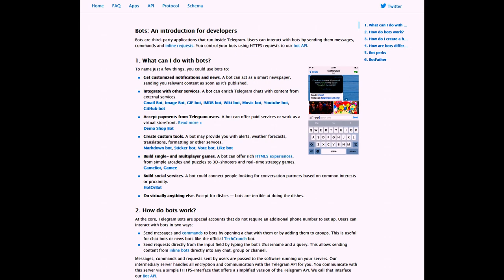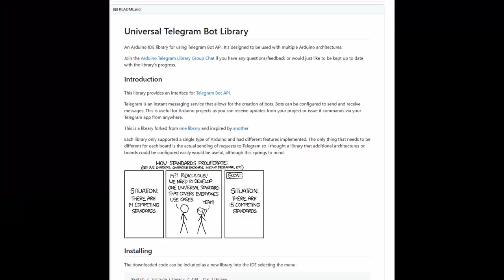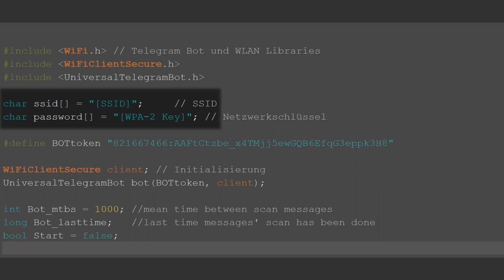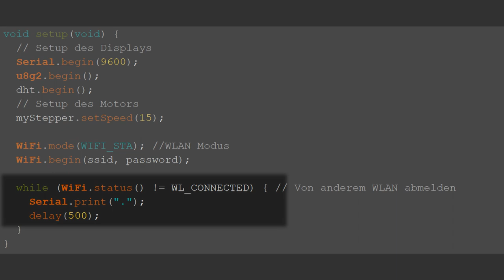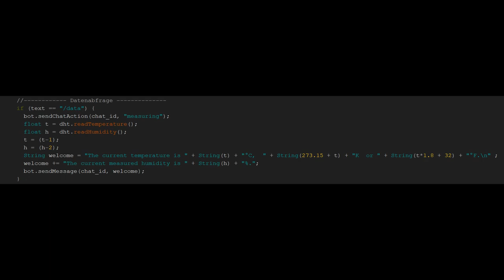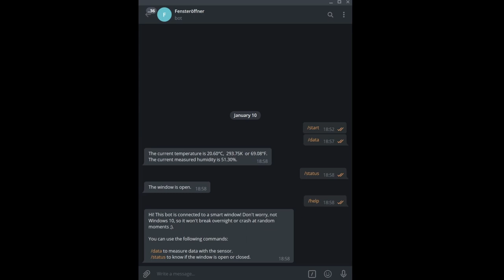Smart Home: Automatischer Fensteröffner Mit Telegram Steuerung! [EPS32] (wejo1034)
GitHub mit Programmdateien, Wiki, Anleitungen und Schaltplänen.

Mechatronik Projekt für "Informatik Labor" und "Einführung in die Mechatronik" von Johannes Werner (wejo1034).